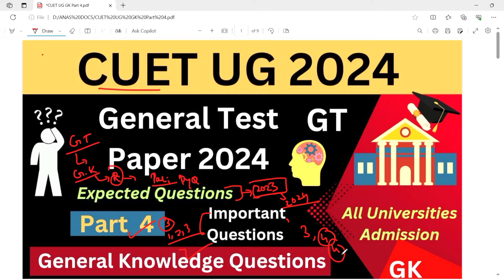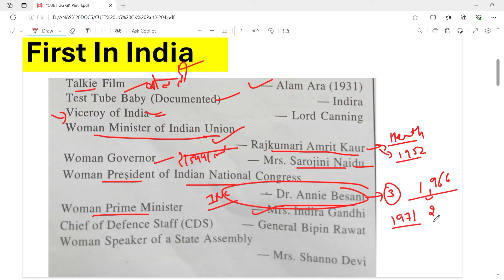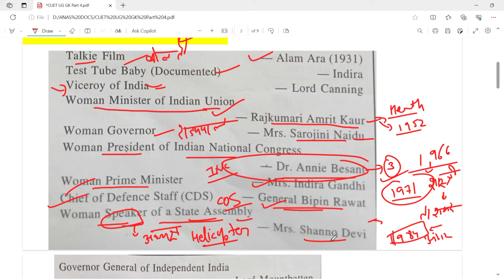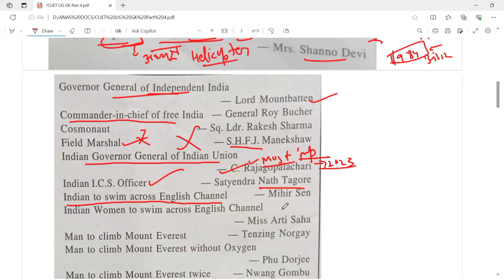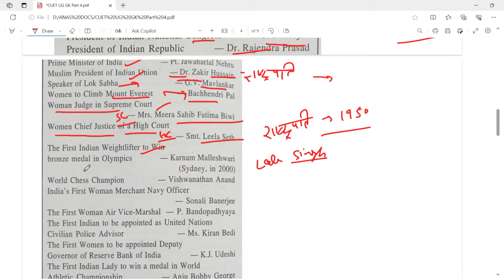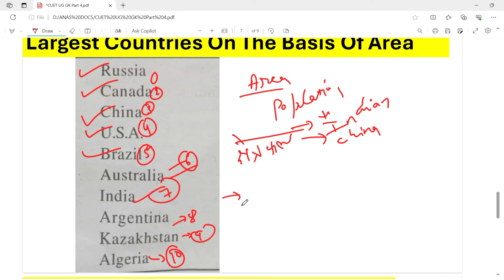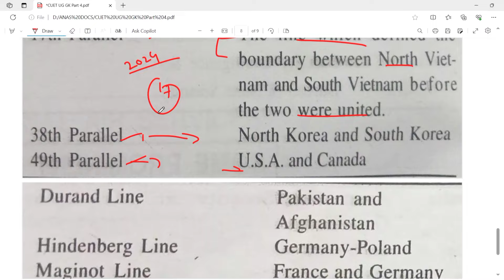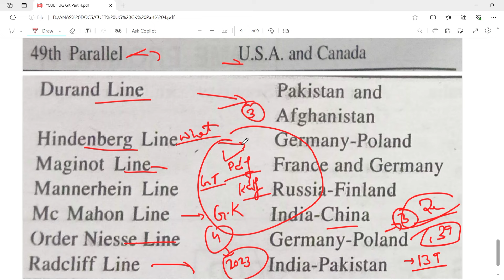CUET UG General Test Paper Part 4 2024 || General Knowledge Questions || GT Preparation 2024#anas_du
*📚💥CUET UG Political Science E Book English Language Link :-*

*💥📚CUET UG Political Science E Book Hindi Language Link :-*

*📚E-Book Price = 139*

*📚5 Mock Test Price = 39*

*✨👨‍🎓CUET PG 2024/Delhi University PG Admission/JNU PG Admission 2024 [CUET PG By ANAS DU] WhatsApp Channel Link:-*

*✨👨‍🎓CUET UG 2024/DU UG Admission 2024 [ CUET UG By ANAS DU] WhatsApp Channel Link:-*

👉2nd YouTube Channel Related To Higher Education [Current Affairs, Political Science, Delhi University Academic Subjects, CUET, UGC Etc. Cover ]